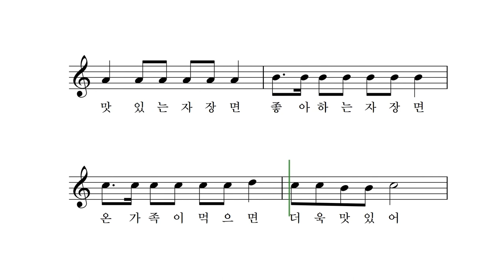짜장면 - 이유리 작사 박상문 작곡 장예림 노래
자짜자짜 짜장면 맛이 있는 짜장면
오토바이 타고서 배달 왔어요
젓가락으로 살살살 잘잘잘잘 비빌 땐
입안에는 침이 가득 가득 고이죠
맛 있는 짜장면 좋아하는 짜장면
온 가족이 먹으면 더욱 맛있어
맛 좋은 짜장면

자짜자짜 짜장면 좋아 하는 짜장면
철가방에 담겨져 배달 왔어요
엄마는 맛있게 냠냠냠 아빠도 신나게 짭짭짭
온 가족이 모여 앉아 냠냠냠 짭짭
맛 좋은 짜장면